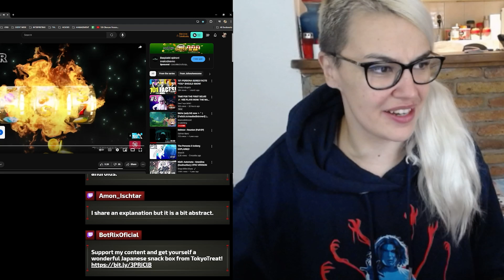HOW MANY DO YOU KNOW? 🤓 VEE REACTS TO 103 OBSCURE PERSONA 3 FACTS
Hello! In this video I reacted to a video made by @JohneAwesome and gave my thoughts and opinions on this video. Thank you JohneAwesome for making a great video, and an interesting one to share and discuss with my community on Twitch!

🌟 Edited by @NeonGenesis